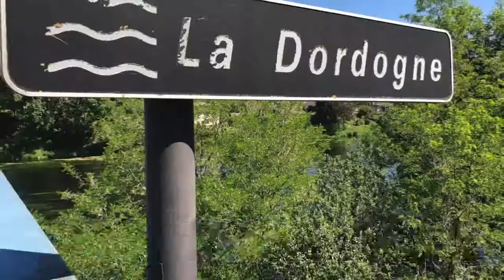NONSTOP SPECIAL with JANNEKE SMITS-VAN LEEUWEN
Janneke Smits - van Leeuwen is the Ultra Longdistance athlete and very experience in it! She set the world record in 24 hours paddling where she did 181,3 kilometer!
She did the NONSTOP a few times and also the 5 stage afterwards to pick up the trash from the water. She had great people with her who made it an big adventure.
Janneke did a short video to show you what it means to her and she wants to inspire you to take part in an ultra longdistance race. If you have questions for your preparation your welcome to contact Janneke!
photo: Mayola Dijksman edit: Janneke